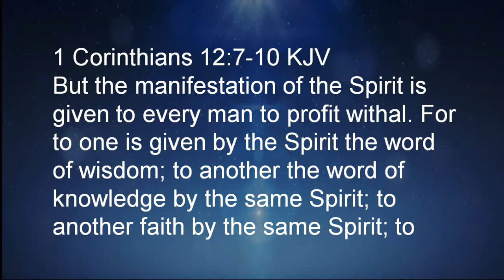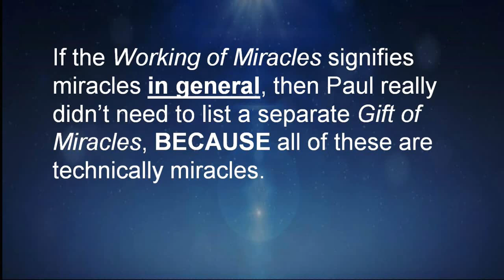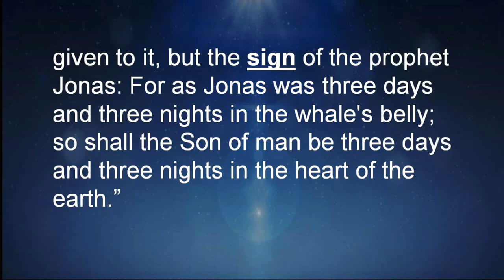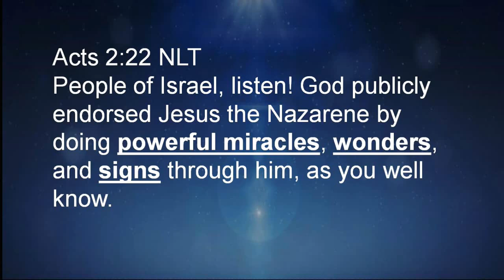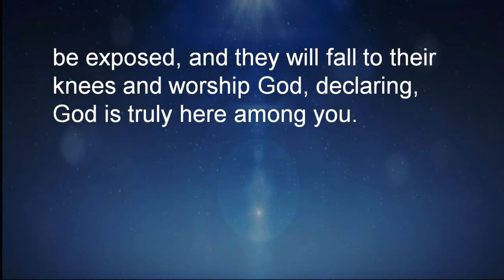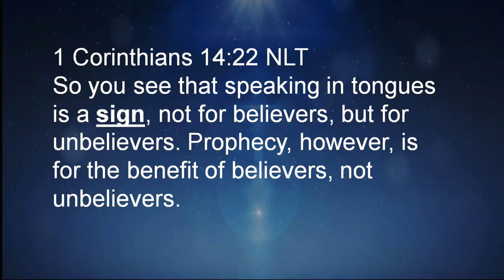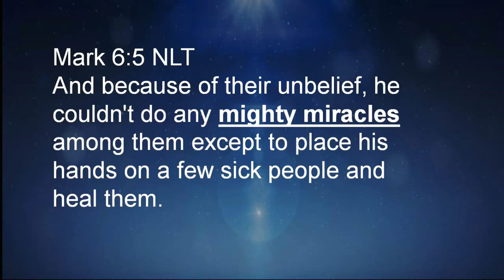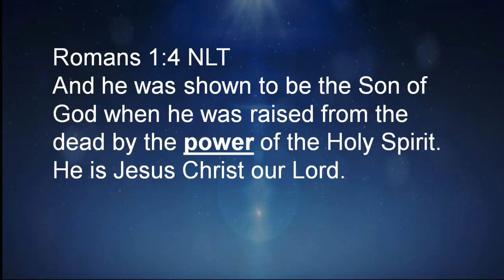The Working of Miracles: The Spiritual Gifts Part 7 | Pastor Allen Nolan Sermon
Step into a world of profound enlightenment as Pastor Allen Nolan unpacks the timeless wisdom behind the spiritual gifts of the Holy Spirit in his full sermon. With a mesmerizing blend of eloquence and insight, Pastor Nolan illuminates the intricacies of these divine gifts, weaving together scripture, personal anecdotes, and profound revelations to guide listeners on a transformative journey. Dive deep into the essence of spiritual empowerment and understanding as Pastor Nolan articulates the significance of these gifts, leaving hearts stirred and souls inspired by the boundless possibilities within the realm of the divine. Join this captivating exploration, where Pastor Nolan's passion and wisdom converge to elucidate the transcendent nature of the Holy Spirit's blessings.
The Spiritual Gifts Part 7: The Working of Miracles with Pastor Allen Nolan. In this 15-part series, we'll be taking a look at the manifestation gifts found in 1 Corinthians.